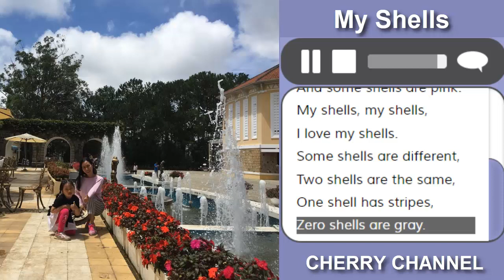My Shells - Nhạc thiếu nhi tiếng Anh